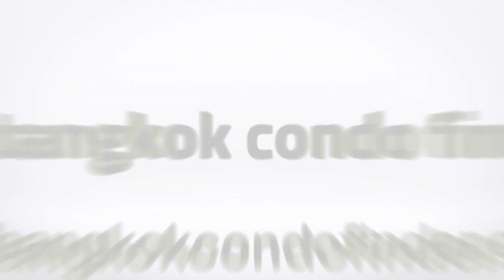The Esse Asoke Condominium for Rent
Building Name: The Esse Asoke